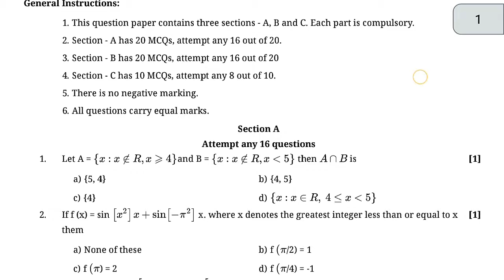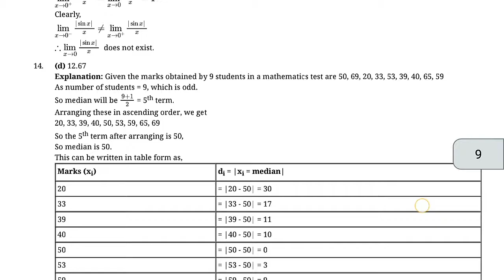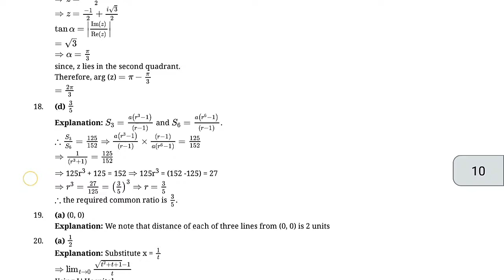Maths Sample Question Paper (MCQ) Class 11, 2021-22 | Term - 1 | Set - 1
maths sample question paper and solution class 11, 2021-22
Class 11th cbse question paper
maths question paper and solutions
Class 11 previous year paper and solutions
2021 and 20222 question paper maths
cbse question bank
cbse question bank maths class 11
previous year question papers
cbse maths question paper class 11
cbse board question paper mathematics
mathematics , 2021 class 11
maths class 11 2021 solution
Question Papers
mcq maths questions class 11
multiple choice questions class 11 maths
maths new exam pattern question papers
maths model paper
maths sample paper
maths question bank